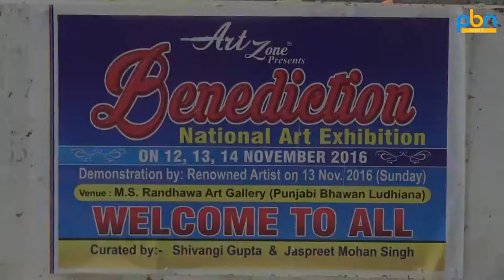Art Zone | Benediction Painting Expo 2016 | Shivangi Gupta & Anchor Hardeep Dua | PBN Music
Production:- Tellytune
Channel : PBN Music